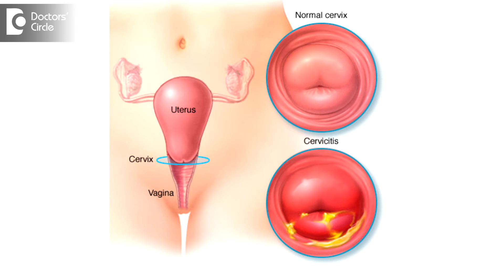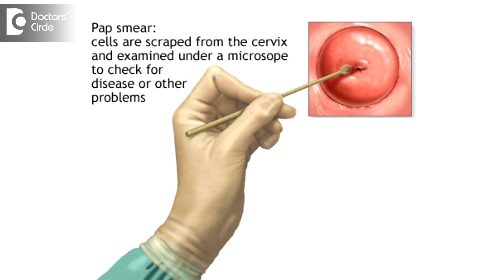Are there any changes in cervix after contact? - Dr. Teena S Thomas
Cervix is the area where it comes into contact with a foreign body during a sexual intercourse. So there are chances of infection leading to cervicitis. So these are the changes that happen which come in during a sexual contact. Any bacteria which is there in the vaginal region or during a sexual intercourse, there can be a penetration of the bacteria into the cervix, which is the mouth of the womb. So there can be reactions happening due to bacterial penetration leading to any inflammation and infection leading to cervicitis. So these are the changes. Some changes can be temporary, when the inflammation comes and goes off and if there is  infection which is  self-limiting and can go off. Changes can be permanent when you have been infected with certain viruses which make  permanent  change in the mouth of the wob.so to check into these  changes which happen, there is a test called as pap smear which is mandatory for every woman after  30 years  of  age or after  3 years of their first  sexual contact. This mandatory test is done through the vagina. The gynecologist sees the mouth of the uterus, that is the womb, that is the cervix and takes a small discharge form the womb and send it for testing. It is a completely painless method. Just a  small discomfort with minimal cost involved  and this  pap smear is done as a  screening test to see for  any changes in the  cervix an any chances of  future cervicitis  causing any other major  abnormalities especially cancer so a pap smear is to see the  cervical changes and has to be  done by  every woman every once in every 2 – 3 years till they reach 65  years of  age.